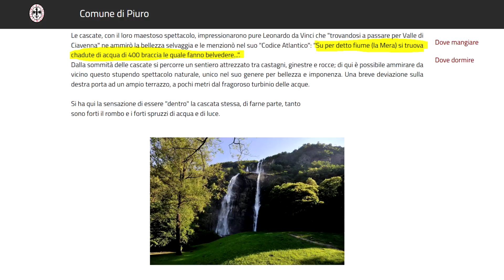VALCHIAVENNA: la cascata di più imponente di tutta la Lombardia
Stagione 2 - 22° Episodio della rubrica "Lombardia Experience"

Ci siamo spinti parecchio a nord, quasi sul confine italo-svizzero, per raggiungere il piccolissimo paesino di Piuro e vedere da vicino uno dei salti d'acqua più alti, belli e suggestivi presenti sul territorio lombardo: le cascate dell'Acquafraggia (Aqua Fracta) sono alimentate da un torrente che nasce a più di 3000m di altezza, e localizzate in una zona dichiarata area protetta nel 1984 per via del suo grande interesse di tipo naturalistico e geologico.

I dispositivi utilizzati per la registrazione e le foto di questi video sono stati i seguenti:

- Custodia per reflex
- Custodia per obiettivi
- Batterie di ricambio
- Memoria SD Sandisk 8GB CL10 30MB/s
- Memoria SD sandisk 64GB CL10 80MB/s
- Microfono VideoMicro Rode
- Filtri 52mm Polaroid
- Filtro 58mm Tiffen SKY
- Filtro 67mm Hoya UV
- Zaino Lowe Pro Fastpack 250
- Treppiede Cullmann Nanomax

- OnePlus 3
- Cover per smartphone
- Custodia impermeabile per smartphone
- Supporto treppiede per smartphone Manfrotto PIXI-B
- Adattatore per smartphone Manfrotto MCLAMP
- Power bank 12.000 doppia USB Quick Charge
- Cavo USB type-C 20cm

- Nikon KeyMission 170 camera
- Alimentatore USB doppio 5v 2A + 2x Batterie di ricambio per Nikon KeyMission 170
- Memoria Micro SD Samsung EVO 64GB UHS-I U3
- Custodia impermeabile per LA QUALUNQUE COSA
- Supporto sportivo per action cam per pistola/canna da pesca/arco/freccia

- Drone Xiaomi FIMI X8 SE
- Memoria Micro SD Lexar 1800x
- Eliche di ricambio

- Fotocamera instantanea Fujifilm Instax Wide
- Pellicole istantanee 20x per Fujifilm Instax Wide
- Pellicole istantanee 100x per Fujifilm Instax Wide
- Custodia per Fujifilm Instax Wide